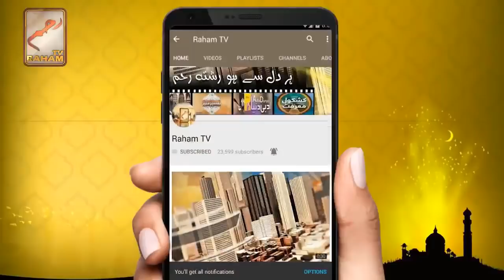What is IT’TIBA E SUNNAH